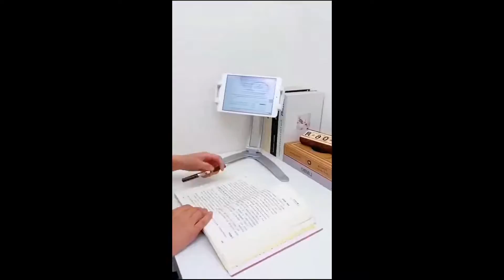Smart Appliances, Gadgets For Every Home/ Versatile Utensils (Inventions & Ideas) #637